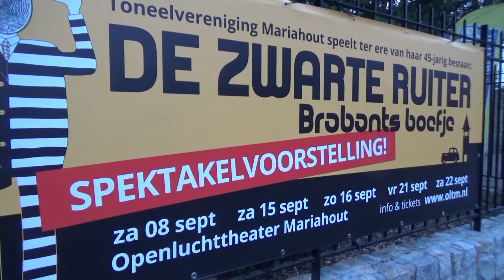2018 09 08 MH OLTM Zwarte Ruiter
Mariahout 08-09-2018 Premiere 'De zwarte Ruiter'

Camera & Montage: Jan Jansen

Ter gelegenheid van het vijfenveertigjarig jubileum van Toneelvereniging Mariahout werd zaterdag de eerste voorstelling het verhaal van 'De Zwarte Ruiter' in het openluchttheater opgevoerd. De eerste van in totaal vijf uitvoeringen was een succes. Er kwamen bijna zevenhonderd bezoekers naar het spektakelstuk kijken. Bron: Omroep Kontakt.